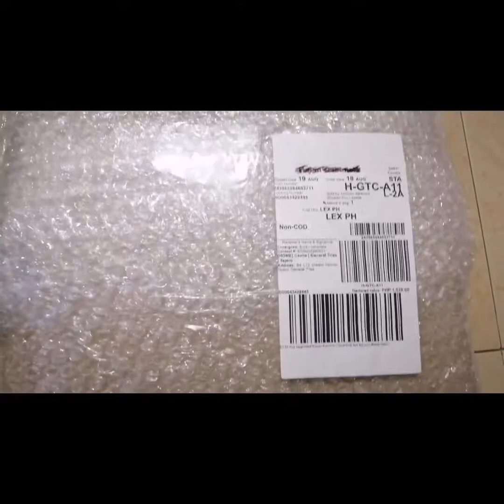Fj32pcs upgraded power hammer hand drill set kit with black case